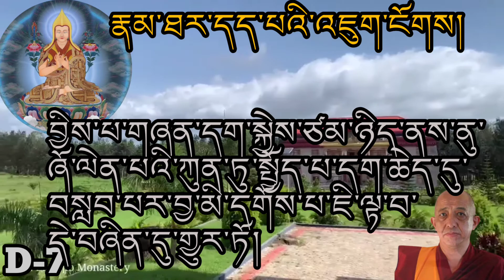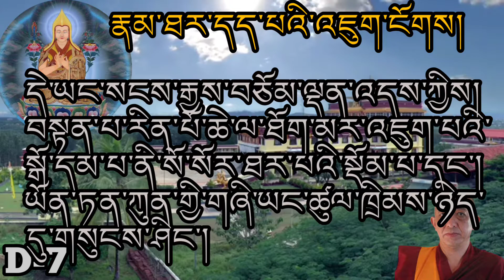DAY-7 རྣམ་ཐར་དད་པའི་འཇུག་ངོགས།། BIOGRAPHY OF LAMA TSONGKHAPA//Kachen Tsultim|| Tashilhunpo|| 2021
UCD4fz87pE5o47xf-c-KMsVQ

D4fz87pE5o47xf-c-KMsVQ